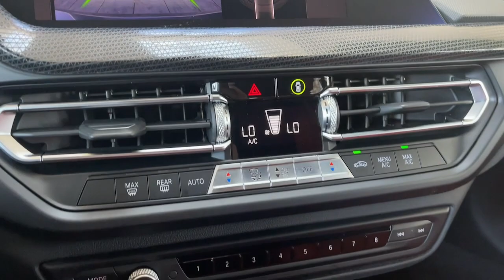2021 BMW 2_SERIES 228I XDRIVE CA Pasadena, Arcadia, Monrovia, Los Angeles, Alhambra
Pre-Owned 2021 BMW 2_SERIES 228I XDRIVE available at Toyota Pasadena located in 3600 E. Foothill Boulevard, Pasadena, CA, 91107. Servicing the Pasadena, Arcadia, Monrovia, Los Angeles, Alhambra area.

Enjoy the view of this   2021  BMW 2_SERIES.  The BMW 2 Series: The sleek and efficient two-door coupe that lives up to its motorsport heritage. Compact and potent, it answers your call for an automobile as unique and sporty as you are.  These are just some of the great options this vehicle comes with: Intelligent Auto on/off High Beams, Pre-Collision System, Panoramic Roof, Lane Departure Warning, All Wheel Drive, Keyless Entry, Navigation System, Back-Up Camera, Satellite Radio, Fog Lamps. Let the world know who you are. Get behind the wheel of the 2 Series.